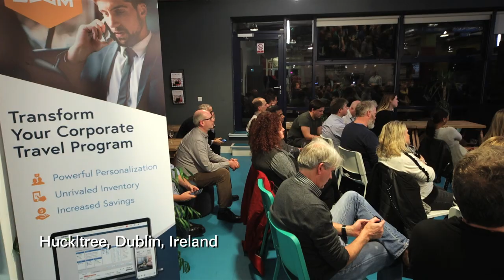Design Hero Event - Travel Massive Dublin - DEEM Ireland (Short)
Video transcript:
- So the Travel Massive team wanted to do something to represent one of the most important aspects of a great travel company. Great travel companies do execution extremely well, operations; they just get the passenger, where they want to go, perfectly. But they've also put brand in the middle of everything that they've done, and design is particular to that. Tonight's Travel Massive is all about design. We have the Head of Digital for Aer Lingus joining us. She'll be brought along with the head of their branding agency to talk about their recent refresh at Aer Lingus. And we'll also have a gentleman from Montreal, Hopper, a new mobile application, to talk a little bit about how you can bring delight to passengers and guests through a great mobile experience. Tonight I'm going to be talking to the audience about the brand identity of Aer Lingus and the refresh of the brand earlier this year, so that will entail everything from the design elements, how we appointed the agency, how we worked with them, and how we got to where we got to in the end, looking at all of the different elements of font, color, shamrocks, and the like. Design is very, very important because it really does what it says on the tin. Whatever's on the outside of your aircraft tells the audience a whole lot about you. It tells whether you're low cost, whether you're premium, or where we are. It's actually a value carrier somewhere in between. So the livery has to communicate all of that to the guests out there watching.

- So I'm going to be talking about how you really bring a business strategy, brand strategy to life through design and talking about Aer Lingus, which is fascinating in the sense that you rarely get to work with businesses that kind of belong to the country as much as they belong to the people who own the company. And that relationship, getting the design right, I think is an enormous challenge and a great one. So that's all I'm gonna be talking about.

- Though I will be talking about how design innovates in the travel industry, so we are building a product on a mobile-only platform, whether it's IOS or Android. So we are looking into creating a different kind of experience for users to find when is the best time to book their flight. So our focus on how to teach travel is ultimately to bring data and prediction into the funnels and the experience that the user will be having. So, in other words, we are informing users whether this price is good or bad, ultimately to reduce the anxiety and allow them to make clear decisions in their traveling process. So obviously, as I'm mostly focused on the user experience side, the design side, it's easy for me to go more in detail today, knowing that the audience will be quite large. My goal will be to give an overview of how Hopper, as a company, built a product that is immersive and different from the others.

- It was a really interesting plan. We had some really great designers who had tremendous experience on the consumer side. We had content providers on the business travel side. Technology-rich, really interesting audience. Very, very good people to mingle with and be involved with. Really great event. And we have been excited about growing our business here. We opened our office in mid-July. We brought about 20, 25 people here in Ireland. The business is very exciting. The number of startups in the area is really interesting to us. The number of really great people who wanna work in advanced technology is interesting, so we wanna be a part of the community and learn from what's going on here in Ireland. And the excitement around travel technology is fantastic here, and we're just pleased to be a part of it.